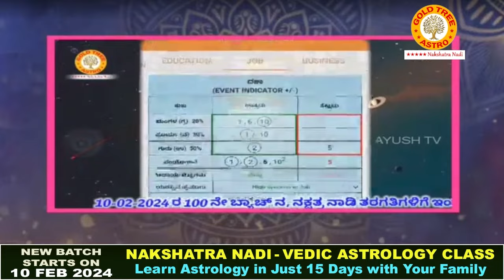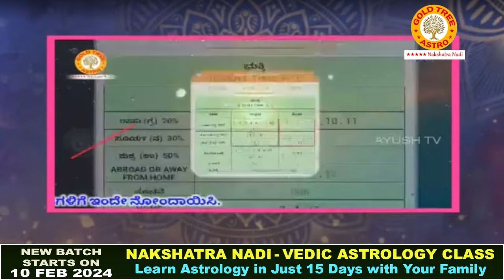Proud Astrology Teacher, Dr. Dinesh Guruji, Taught Astrology to Thousands Up to Doctorate Level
AstroLight App Launched with 1st Call Absolutely Free. Know your specific future by highly trained Vedic Astrologer's (Trained by Pt. Dinesh Guruji) with free Remedy for your better and bright future!